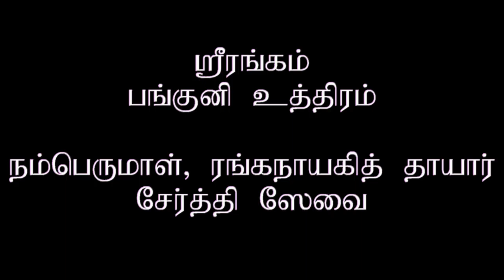Dinamdhorum Divyadesam (A)52 - Srirangam Namperumal Ranganayaki Thayar Serthi_Panguni Uthiram_5m 43s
Srirangam Namperumal Ranganayaki Thayar Serthi_Panguni Uthiram